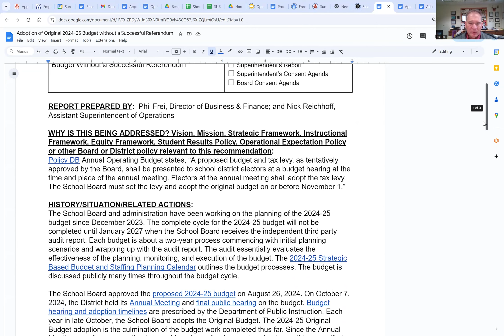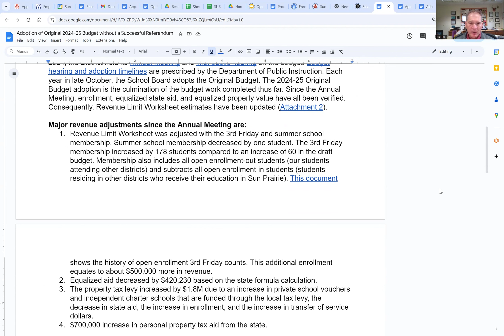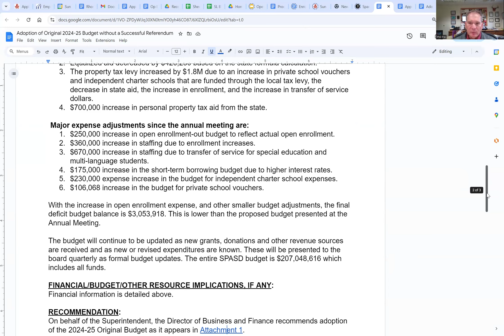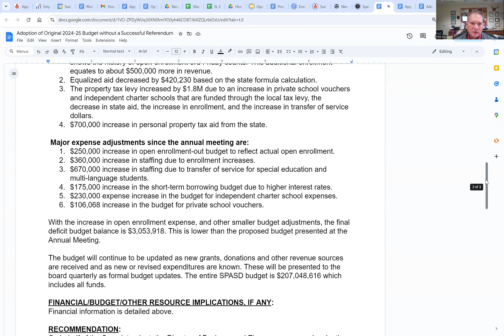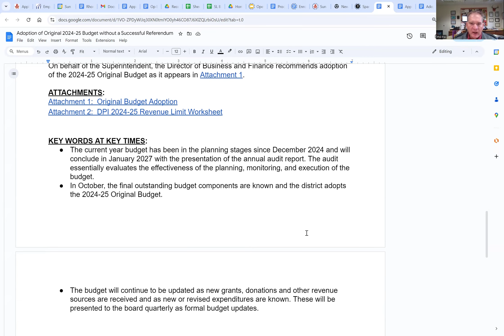Budget Adoption Without a Successful Referendum | 10/28/24 School Board Meeting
(5-minute video) Director of Business & Finance Phil Frei gives a report on the District's budget if the 2024 Referendum fails to pass.